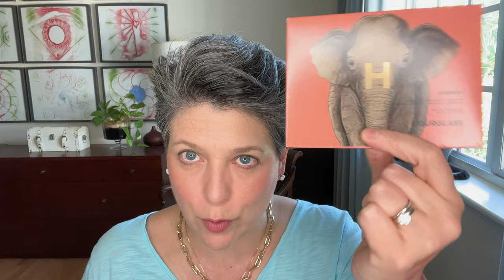SEPHORA HAUL - SALE FALL 2022 VIB - Items that would last through times!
SEPHORA HAUL - SALE FALL 2022 VIB - Items that would last throught times!

💋Check my new Instagram account: ClaruBeauty

Hourglass Ambient Lighting Palette in Elephant
Summer Fridays Skin Tint
Dr Jarr Cicapair SPF 30
Kulfi Concealer in Coco Crush
Sephora Pro Brush #99
Dior Lip Maximizer in "New" Burgundy and Mahogany
Dior Lip Oil in Mahogany
Dior Blush in Poison Matte
Charlotte Tilbury Airbrush Velvet Powder
Merritt Lipstick in Slip
Pat McGrath Fetish Mascara
Tom Ford Eyeshadow Palette in Violet Satin
Rose Inc Blush and Lipstick

Other purchases not mentioned (video on them uploaded):
HAUS LABS BY LADY GAGA - Triclone Skin Tech Medium Coverage Foundation with Fermented Arnica in 100
HAUS LABS BY LADY GAGA Power Sculpt Velvet Bronzer with Fermented Arnica in Level 2
HAUS LABS BY LADY GAGA Bio-Radiant Gel-Powder Highlighter with Fermented Arnica in Rose Quartz and Sunstone (pink gold)
Trish McEvoy lip pencil:

💎IF YOUR ARE DOING SOME SHOPPING AND WANT TO SUPPORT MY CHANEL: Thank you!

Facts about me, for reference:
Age: 50
Skin Type: Dry/Sensitive
Skin Tone: Neutral (a little toward the cooler side, yellow undertones)

Surratt Drew Drop Foundation in 3.5